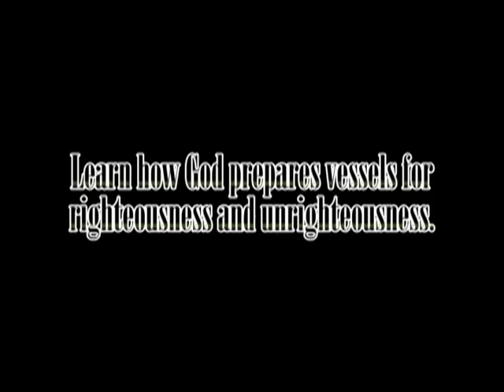Above The Snakeline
Join Bob Jones as he teaches on living above the curse in the demon-free zone. Hear as he opens fresh revelation on Isaiah 35:8-10. Learn how God prepares vessels for righteousness and unrighteousness.

Bob Jones is known as a contemporary prophet with a great love for the Lord Jesus and His truth. His prophecies have spanned over four decades as the Lord has enabled him to foretell earthquakes, tidal waves, comets, economic changes, national and internatonal events, political agendas, spiritual movements and more. Like Joseph and Daniel in the bible, Bob has often told leaders their dreams and experiences in full detail with the interpretation included.

Bonnie Jones has a great love for the Lord Jesus and is revered as a mother to many leaders within the body of Christ. She moves in a seer prophetic gifting as well as healing, words of knowledge and miracles. Her pasin is to see women set free from the fear of man and to step into their gifts and callings.

Bob and Bonnie met in 2005 and were married the following year. Together they minister extensively throughout the United States; parenting leaders and enabling congregations of believers to the next level.